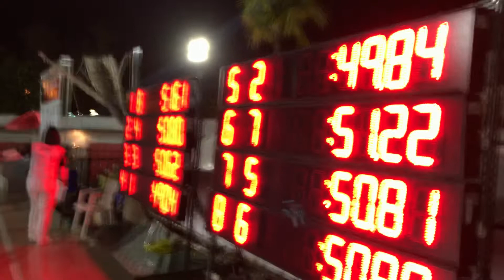100m livre Junior II Troféu Julio de Lamare 2019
100m livre Junior II Troféu Julio de Lamare 2019